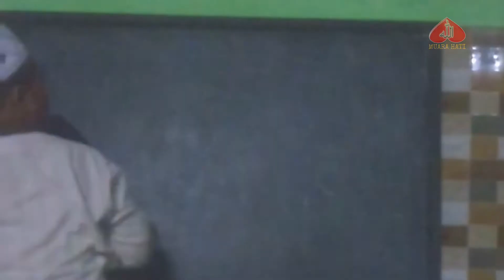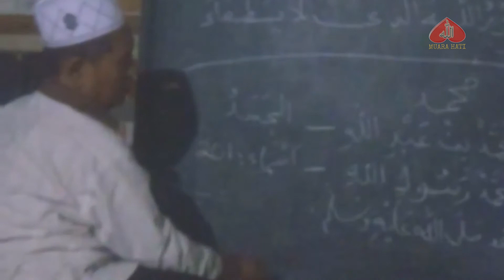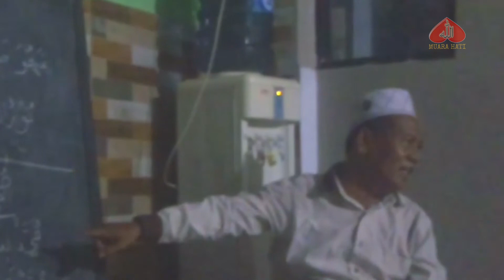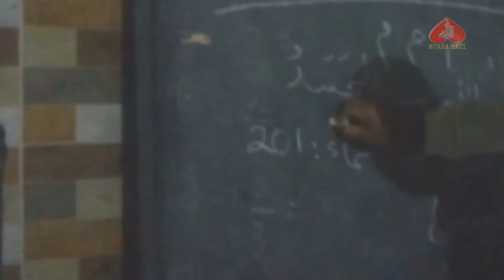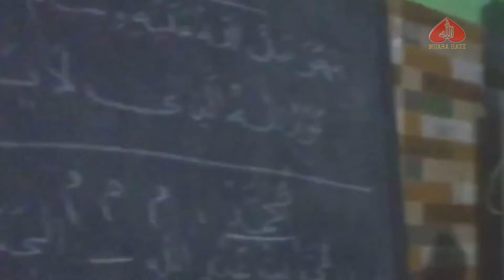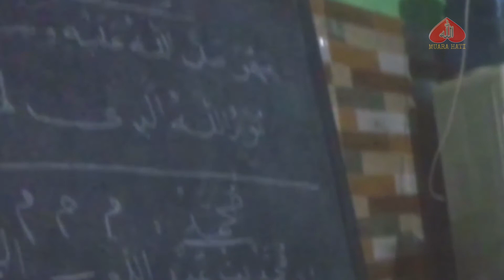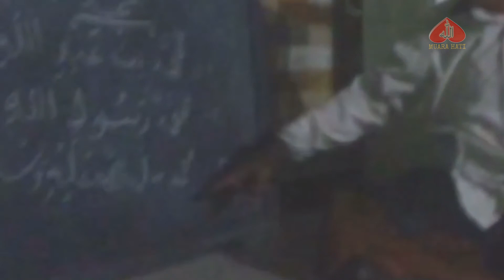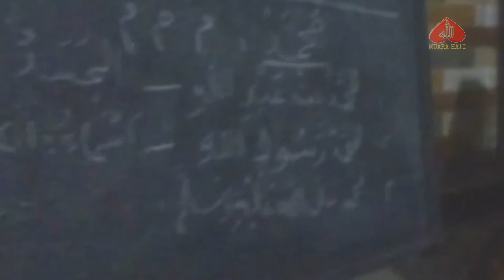Menggali Asma-asma Rosulillah || Ust. Didin Sanusi | asmaun nabi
Menggali Asma-asma Rosulillah || Ust. Didin Sanusi

nama-nama nabi muhammad, asmaun nabi, asmaun nabi muhammad saw, asmaun nabi 201, muara hati, ustad didin sanusi, kajian islam, menggali asma rosulillah,